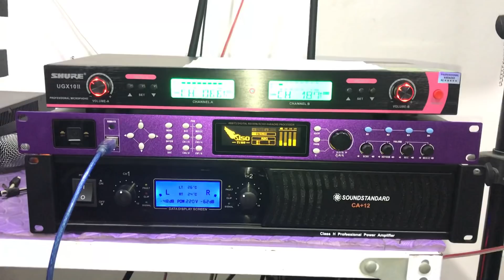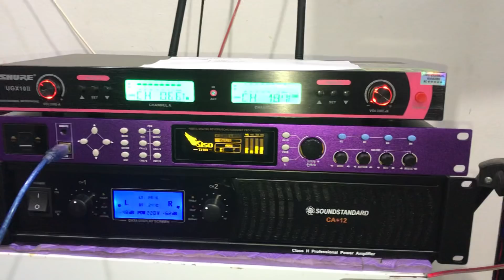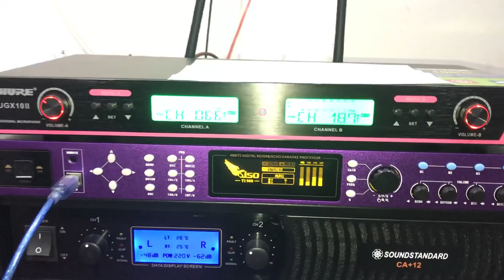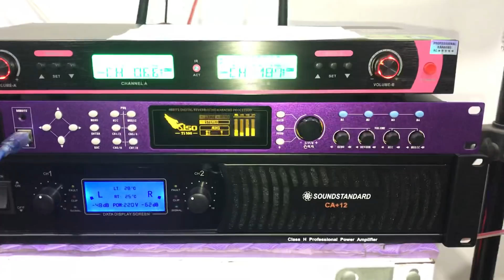Dàn karaoke gia đình 17tr400: loa JBL KP 6012, vang số cao cấp T1980,đẩy ca12. Quá hay!LH 0389840238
Bộ dàn karaoke gia đình giá 17tr400 chưa bao ship bao gồm các thiết bị sau:
-Cục đẩy công suất karaoke Ca12+ giá 4tr800
-Vang số cao cấp có cổng quang siso T1980 giá 4tr
-Micro không dây shure ugx10ii giá 2tr300
-Loa JBL KP 6012 giá 6tr300
Địa chỉ:Cửa hàng số 451 Quang Trung-Hà Đông-Hà Nội